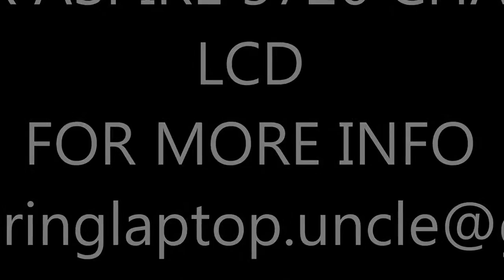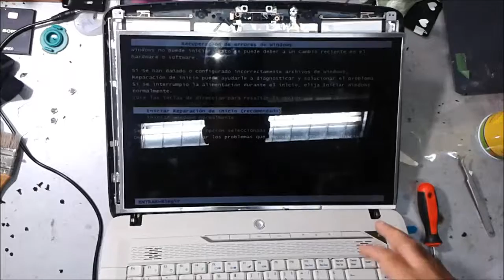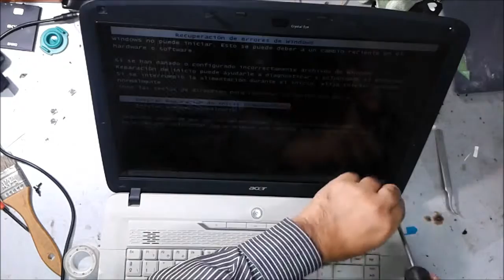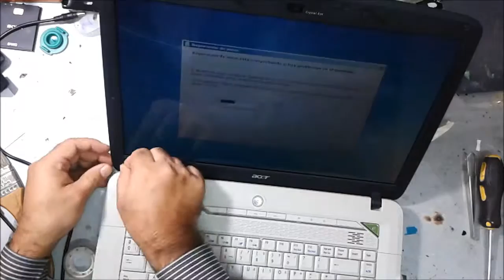acer aspire 5520,5720,5920,5740, lcd screen change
this is acer laptop broken lcd screen let see how to open and fix it .